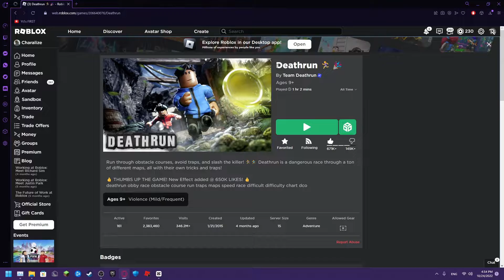ROBLOX Deathrun #3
Its been ages! but im back baby!